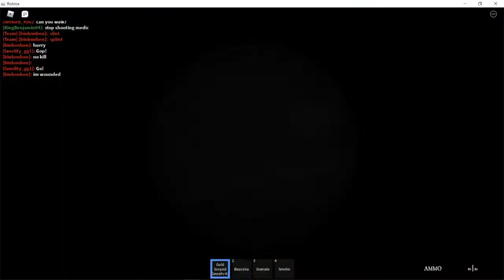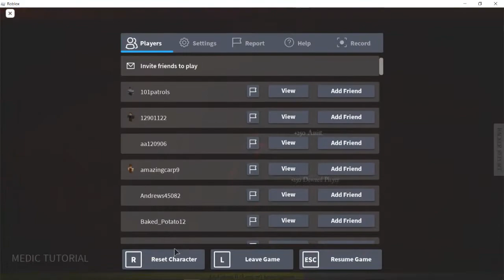Destroying enemy unit's with my Sniper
let me know if you want another vid of me sniping